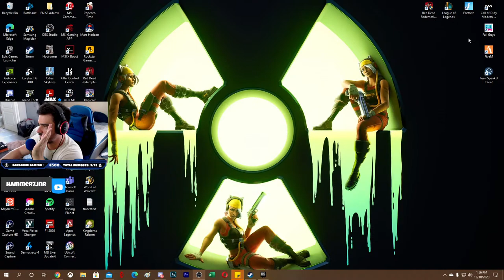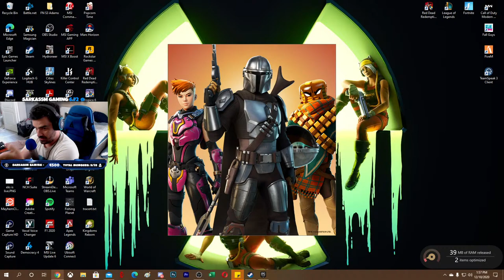🔥 Testing out New Keyboard || Ball Peen Member Games🔥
South African Streamer | Warzone Season 5 | OPEN LOBBY's | Code: Hammer7Jnr ad Fortnite Fall Guys

South African Variety Streamer Hammer7Jnr